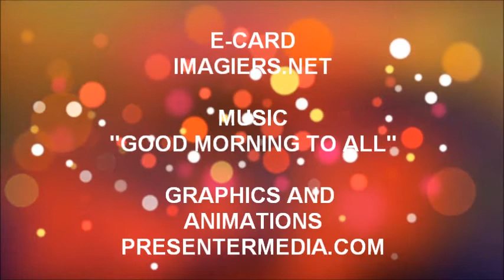¡FELIZ CUMPLEAÑOS TIBO!